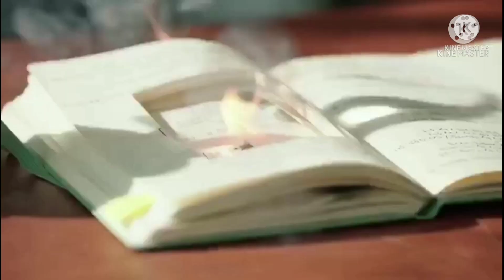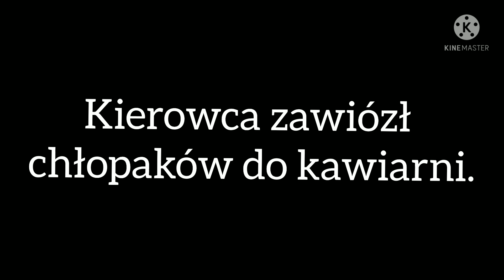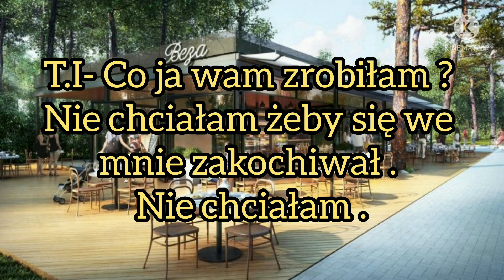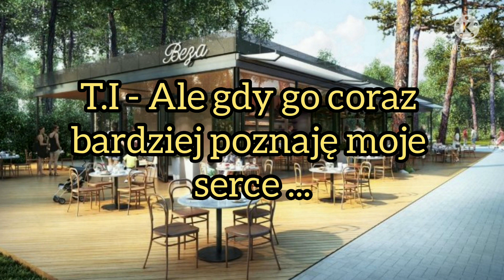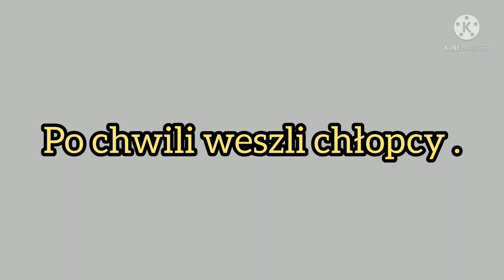Imagine.pl.TxT "Kto by się spodziewał" odc.20.